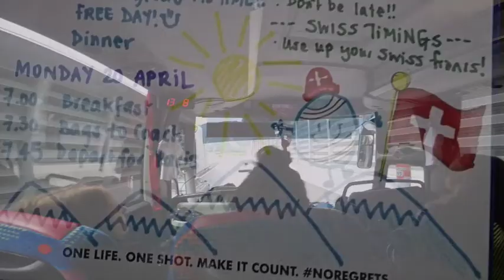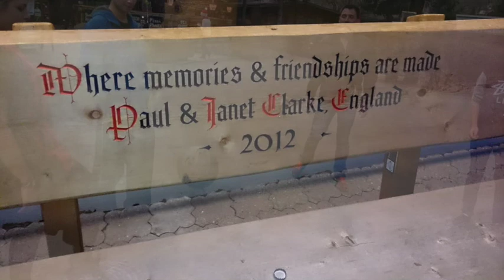A Whirlwind Adventure with Contiki 5-22nd April 2015 noregrets - Stop 9 Swiss Alps shred day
Contiki European Whirl - Shred day with the boyz!